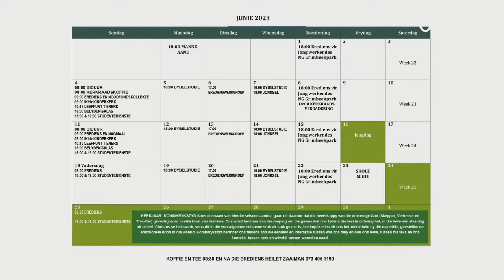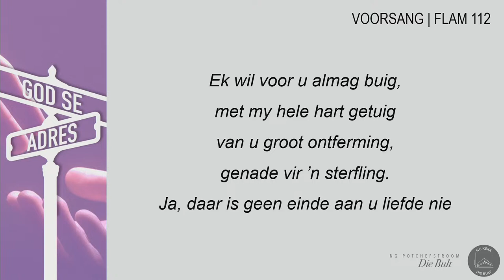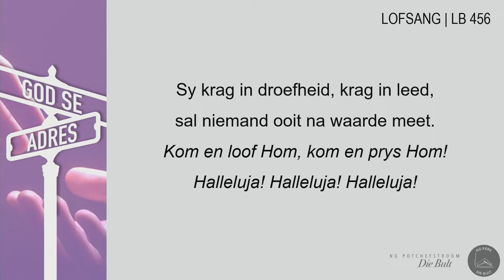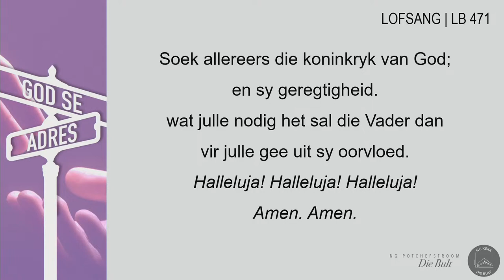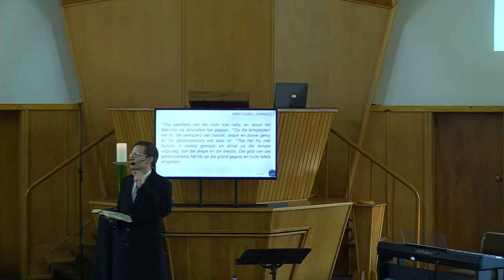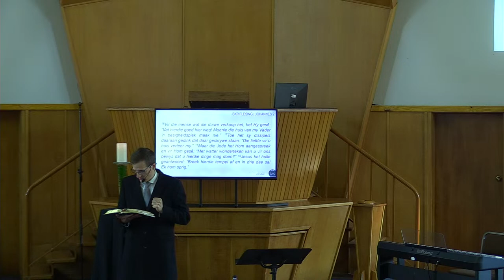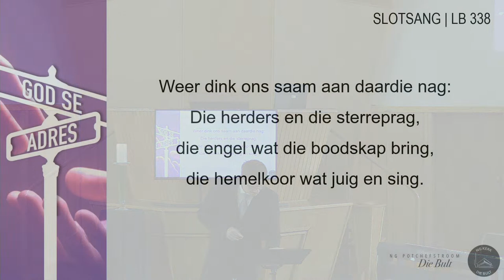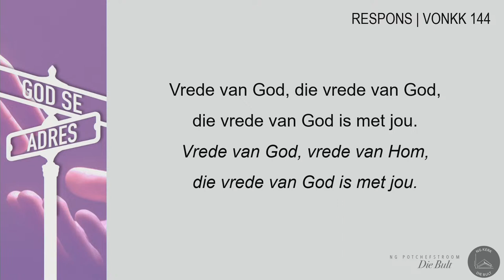20230625_Johannes 1 - God se adres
Thumbnail photo(s) used under the license from Unsplash.com